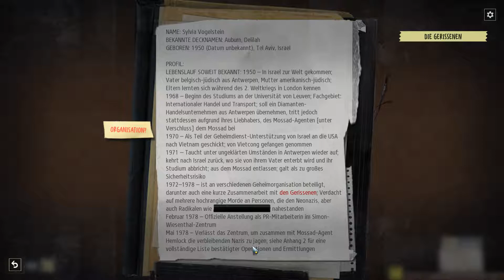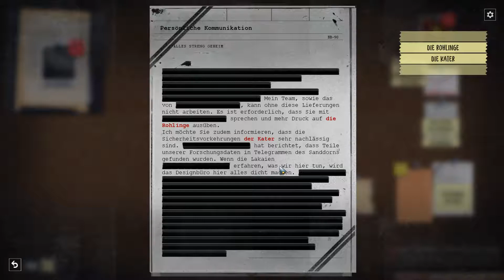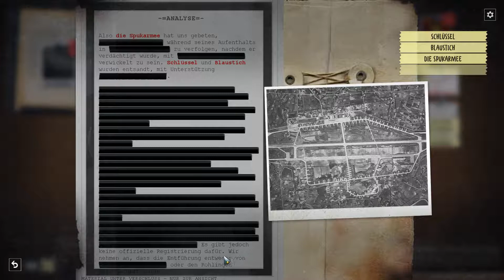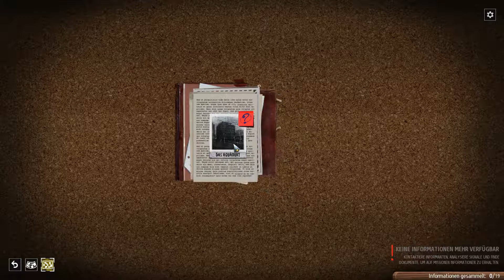Phantom Doctrine Mossad Kampagne [68] - Infiziert (Deutsch/German/OmU) - Let's Play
Let's Play Phantom Doctrine, Mossad Kampagne Episode 68
Deutsch / German (OV mit deutschen Untertiteln)
Schwierigkeitsgrad: Schwer, Ironman

Manco wird mit einer Biowaffe infiziert.